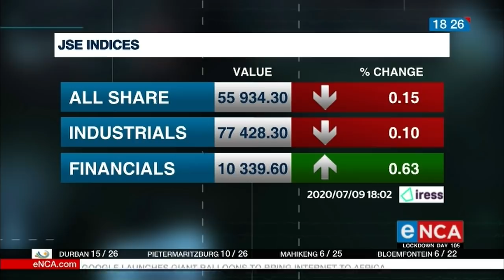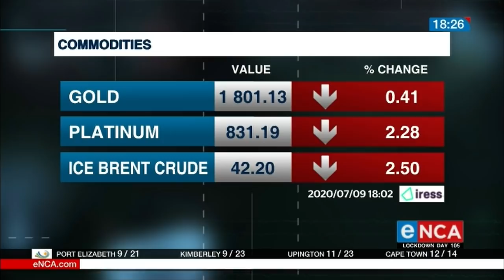Record slump in factory output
Figures released today show the devastating effect of the country's lockdown on the manufacturing sector. Production at factories slumped by the most on record during level 5 lockdown restrictions in April. Courtesy